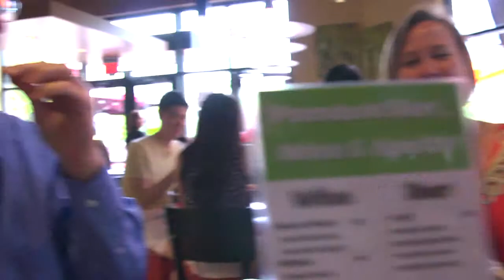Our Guests LOVE Fresh To Order!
Fresh To Order guest experience.